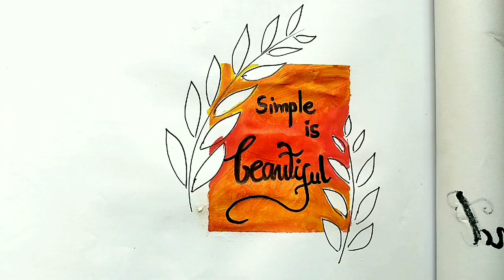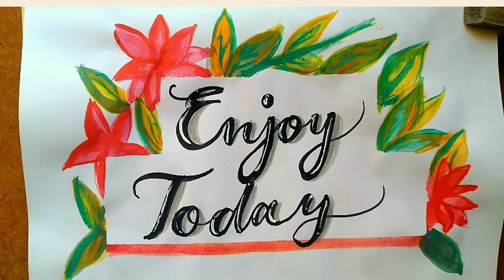3 Easy watercolor background and calligraphy tutorial for beginners || 3 tricks for watercolor art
In this video i'm gonna share with you How To Make Watercolor Backgrounds and Calligraphy.

Easy Watercolor Painting Ideas for Beginners Step by Step